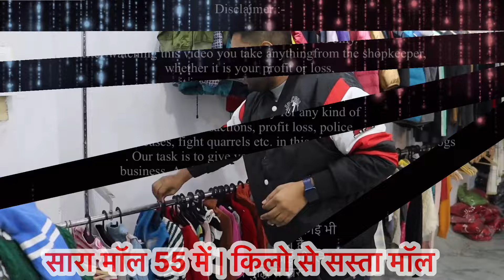सारा मॉल 55 में | किलो से सस्ता मॉल | इनके रेट को कोई टक्कर नहीं दे सकता | हिंदुस्तान का सबसे सस्ता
JC SHOPPERS POINT
GALI NO-1
BARSAT ROAD
NEAR- ANJEL CARE HOSPITAL
PANIPAT-132103
HARYANA

VIDEO COVERS . . . . . .
Expirtsurplus clothes:t-shirt
Exportbrandsin95%off
Hiddenexportsurplus
Surplus clothes
Export surplus wholesale market in delhi:
expirtsurplus other
Benetton
Warehouse
Wholesale
Men
Quality
Top
Brand
Shirts
Tshirts
Export surplus
Garments
Surplus